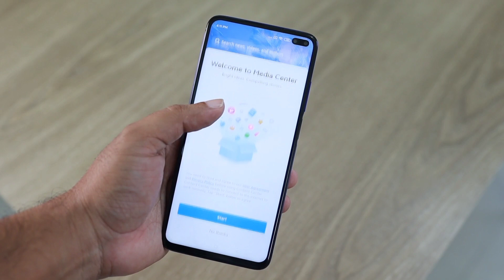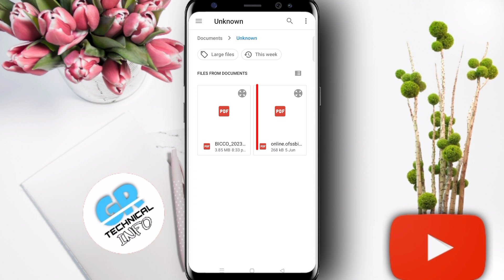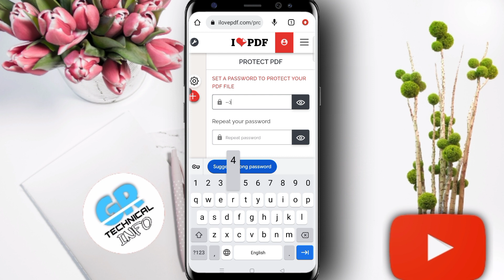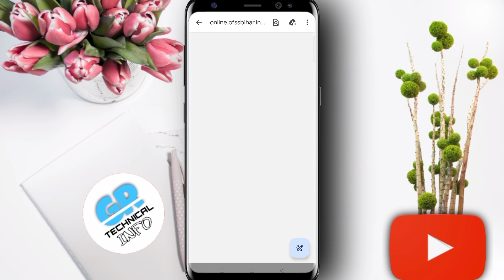How to lock PDF file without installed any app | PDF पर password कैसे लगाए 2023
किसी भी PDF फाइल में पासवर्ड कैसे लगाते हैं ?